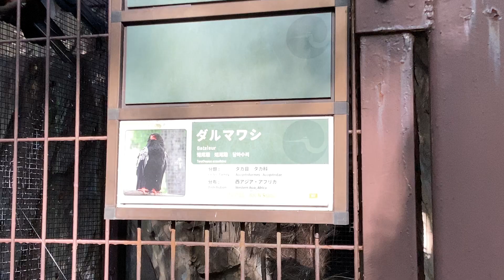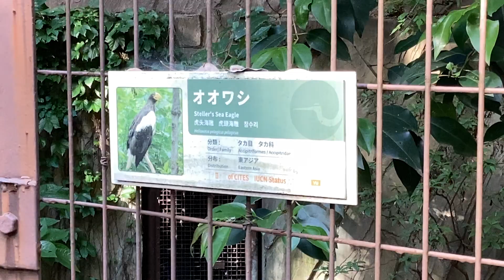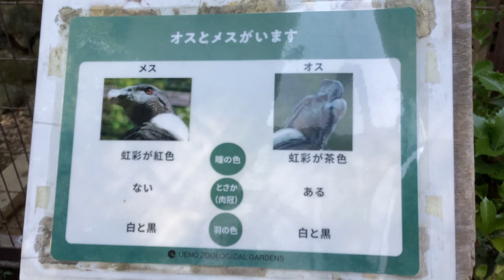羽根のお手入れ中のダルマワシさんが痒くて掻く仕草！翼を広げているコンドルさん！【上野動物園】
上野動物園から撮影。

令和6年(西暦2024年)5月4日土曜日みどりの日(祝日)16時04分撮影。

上野動物園

羽根のお手入れ中のダルマワシさん。

痒くなって掻き始めます。

クマタカさん

オオワシさん

羽根を広げているコンドルさん。

…くるりっと向きをこちら側に変えたコンドルさん。

…非常〜〜〜〜に嫌な予感しかしないので退避🐈💦…

モモアカノスリさん